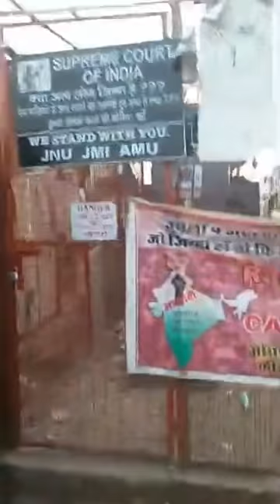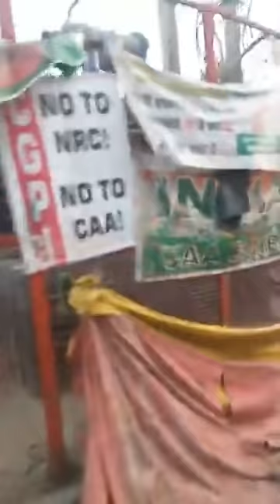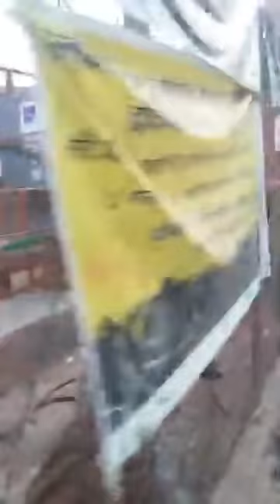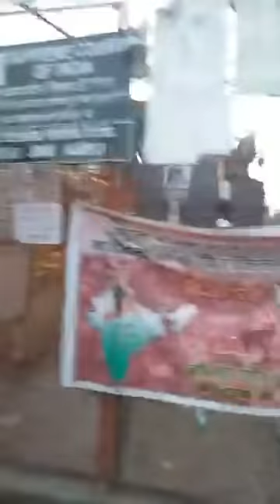शाहीन बाग़ में पहुंची पुलिस प्रदरशनकारियों ने किया हटने से इंकार अब क्या होगा